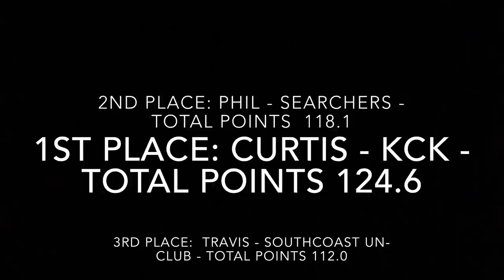WTS Offroad Presents: Episode 6. Part 4 - Louisiana Club Challenge 2013 "Competition: Extreme"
Louisiana Club Challenge is the largest offroad event in Louisiana. This year made our seventh annual Louisiana Club Challenge. Every year we bring offroad enthusiasts and spectators a safe, legal environment to compete against each other and partake in offroad events for charity. This event benefits the Wingman Cancer Foundation.  KCK took the cup from the 2011 & 2012 champions, South Coast Un-Club this year.

-WTS Offroad, LLC-